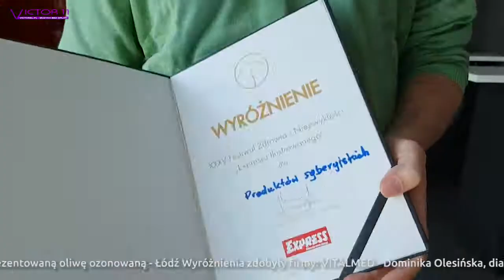Nagrody na 35 FESTIWALU ZDROWIA W ŁODZI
35 Festiwal Zdrowia i Niezwykłości w Łodzi, który odbył się 6 - 8 kwietnia 2018 roku w Hali Expo.